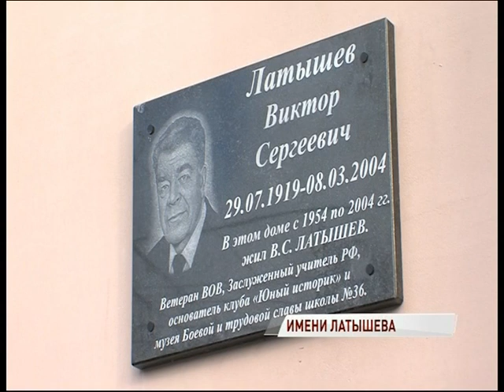В Ярославле увековечили память заслуженного учителя России